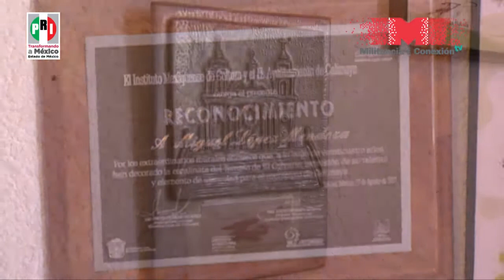Miguel López Mendoza, muralista tricolor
De oficio albañil, pero muralista de nacimiento, Miguel López Mendoza, nacido en Calimaya, este militante priísta hace de las escalinatas de la capilla del Señor del Calvario, en su municipio natal, y del templo de San Rafael, en Tlalmanalco, una obra de arte con sus murales religiosos e históricos, trabajo que le ha valido el reconocimiento del Gobierno del Estado de México.